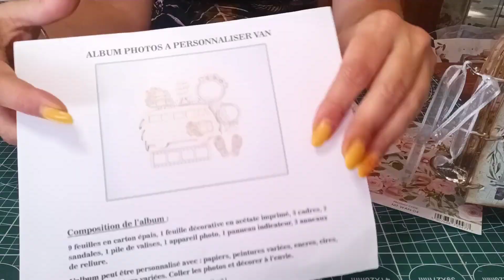Présentation album van @mintaypapers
lien de ma boutique
Mail lien de mes boutiques préférées scrapbooking 😁 lien de la boutique scrapcolors boutique les doigts de fées lien de la boutique Liberté créative code promo de 5% avec Joelle31 Instagram libertecreative lien de la chaîne
lien de sa deuxième chaîne